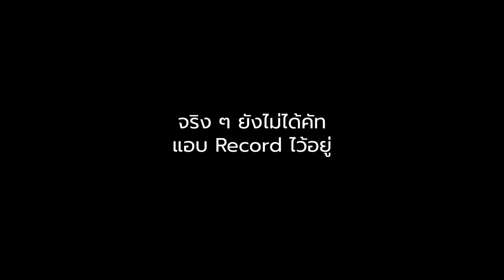BUFF TALK UNSEEN | EP.19 | ฉากหลุดขำ กับแอบถ่ายข้อมูลลับของโคจอน !!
นอกจากจะหลุดขำแล้ว ยังหลุดเรื่องลับๆมาด้วย
บอกเลยว่า เวรกรรมตามคุณทันแล้ว